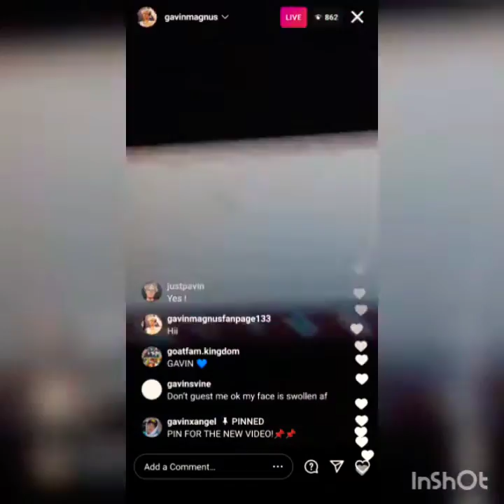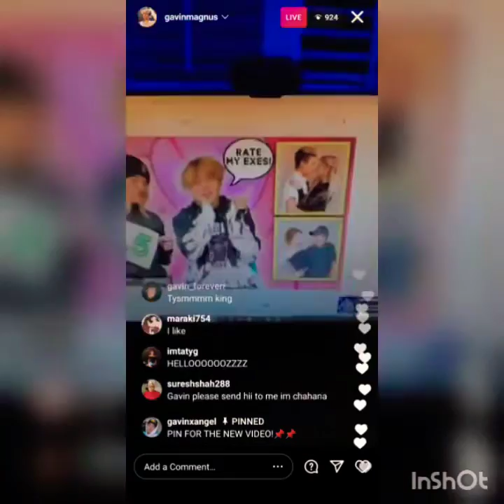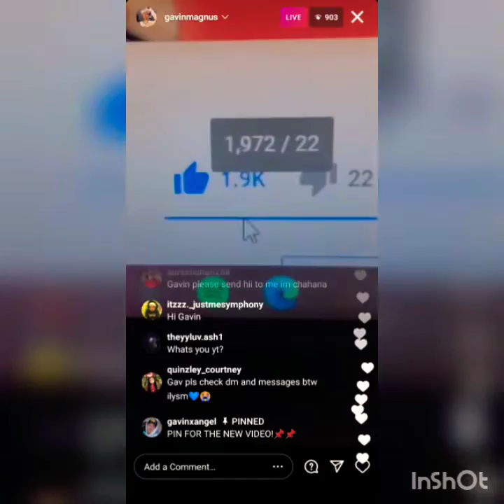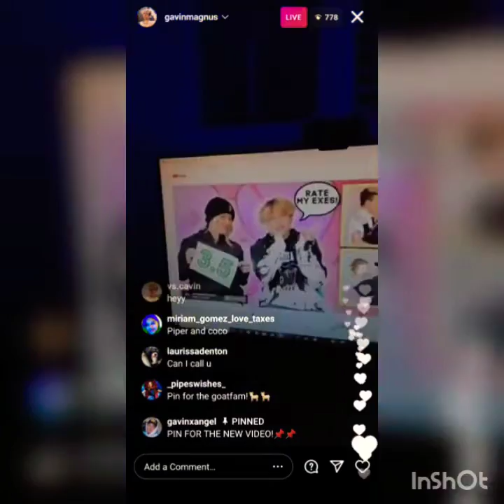GAVIN MAGNUS (instagram live)